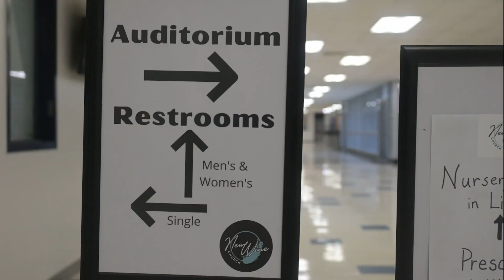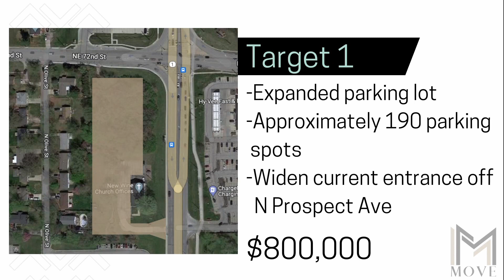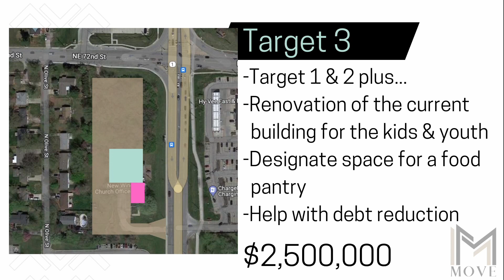2/26/2023 | Pastor Matt Slocum | Vision Sunday 2023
This week is Vision Sunday at New Wine Church. In today's message, Pastor Matt introduces us to the MOVE series and explains  Glory and how God at the center of everything we do leads us from Glory to Glory and gives us a path forward.